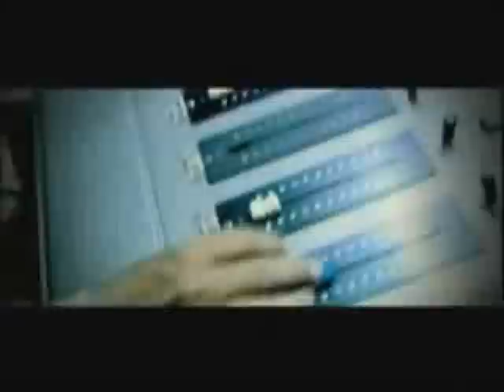Andleeb (Project 6 Sep)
Project 6 september program arranged by Waqar Zaka
Andleeb is the winner of that